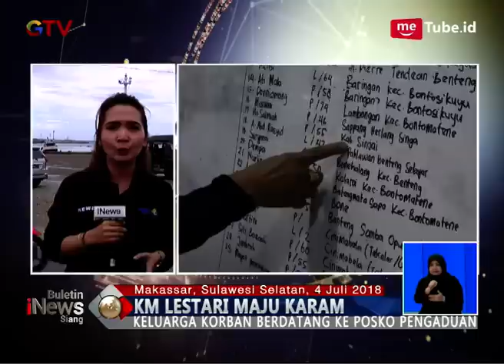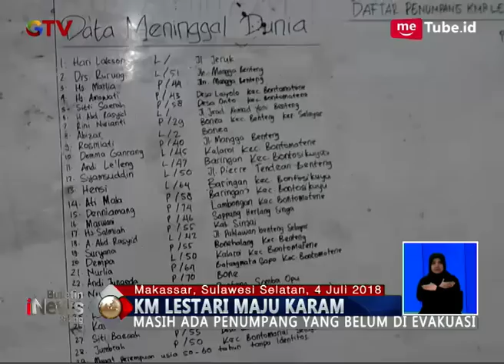6 Jenazah Kembali Ditemukan, Kelurga Padati Posko Pengaduan KM Lestari - BIS 04/07